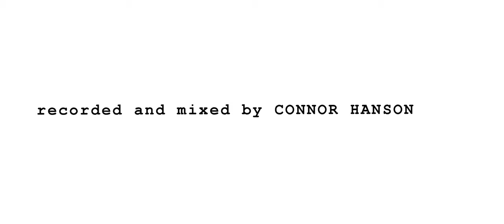Shred Flintstone - Where's My Dog (Lampshade Session)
Where's My Dog - Shred Flintstone

Recorded and Mixed by Connor Hanson
Shot and Edited by Kris Khunachak